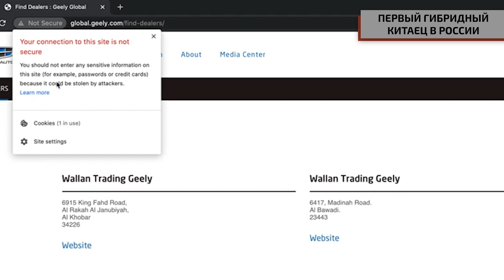Опять новый Duster, Lancia’s not dead, первый гибридный китаец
0:00 НАЧАЛО ВИДЕО
0:21 ТРИ НОВЫЕ ЛЯНЧИ
0:59 ПЕРВЫЙ ГИБРИДНЫЙ КИТАЕЦ В РОССИИ
2:00 ИНФИНИТИ НА ОЛДСКУЛЕ
2:56 ЕВРО ДАСТЕР ОБНОВИЛСЯ
3:52 ПУБЛИКАЦИИ  KOLESA.RU
4:34 ФИНАЛ
4:54 КОНЕЦ ВИДЕО